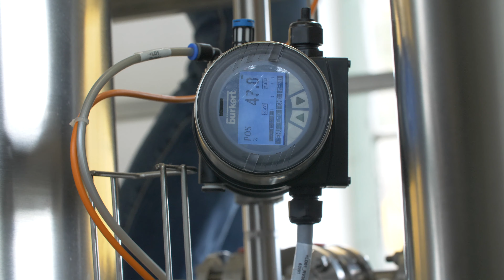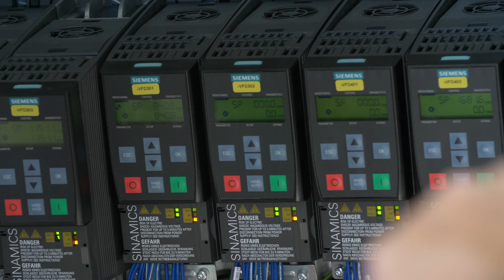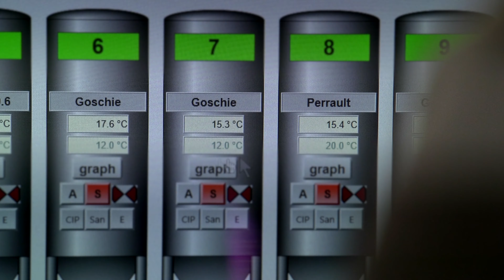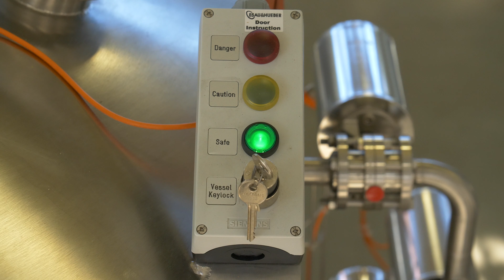We Grow Your Beer Brewing Competition - 2019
Four hop farms from the Pacific Northwest partnered with Oregon State University to brew beer with their hops in a friendly brewing competition.  The Oregon Hop Commission captured all the fun when the beer was served and judged at the We Grow Your Beer Tailgate held in the OSU pilot brewery.

Farms include:
Coleman Ag
Crosby Hop Farm
Goschie Farms
Perrault Farms

Thanks to:
Oregon Hop Commission
Oregon Hop Growers Association
Oregon State University
OSU Foundation
The Participating Farms
The Gambrinus Family for donating the brewery to the OSU Fermentation Sciences program